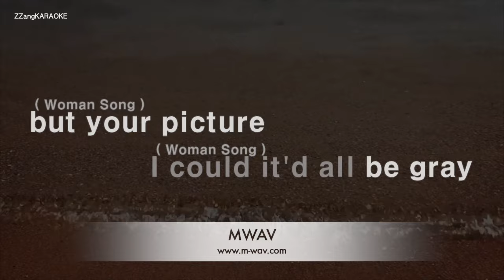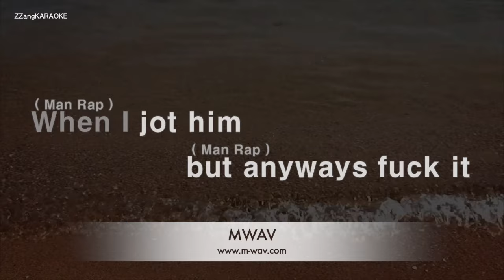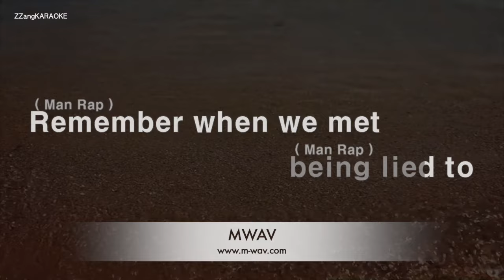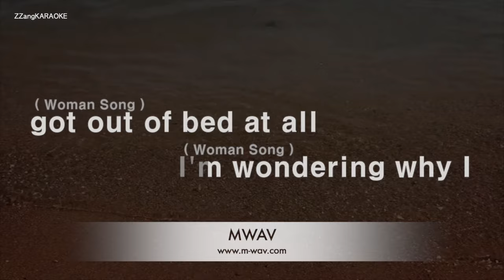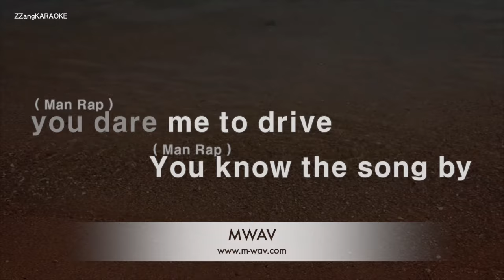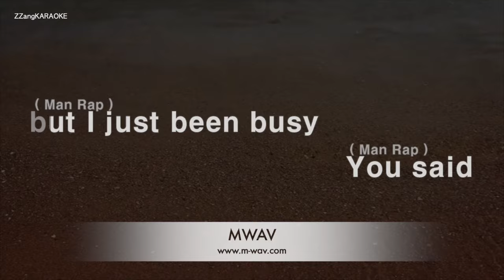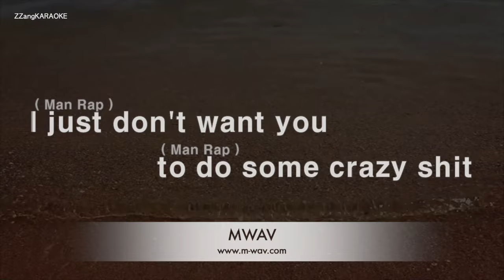Eminem-Stan (Ft. Dido) (Karaoke Version)